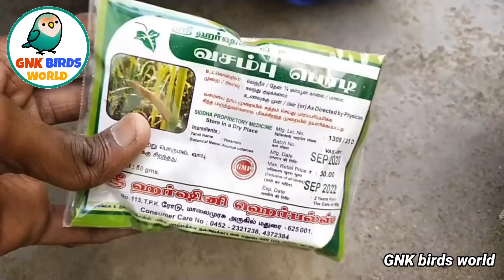How to clean the budgies pot after completed the clutch in தமிழ்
In this video I explained about how to clean the budgies pot.

Thanks to Borgio Nirmal.